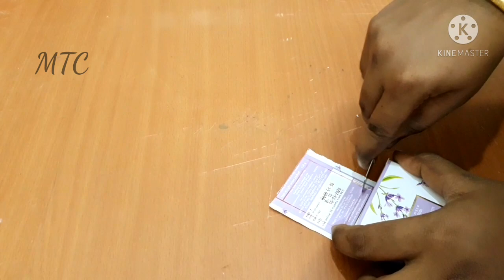DIY Miniature Microwave oven making || how to make mini microwave oven || toy microwave oven making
Hi guys!
     Today we are making this cute, miniature microwave oven for doll.

miniature washing machine making using soap box